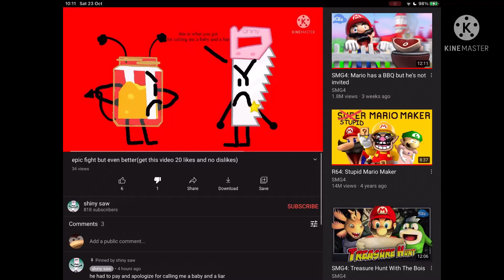YOU BLEW IT!